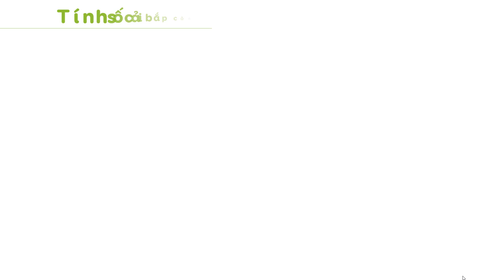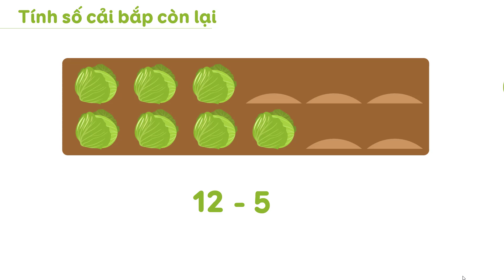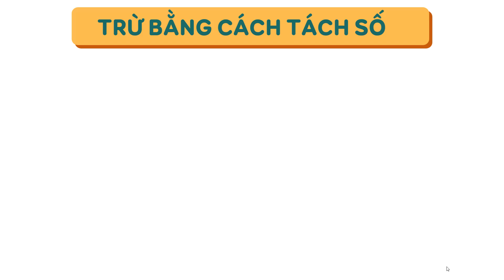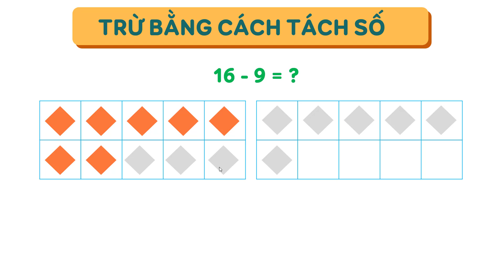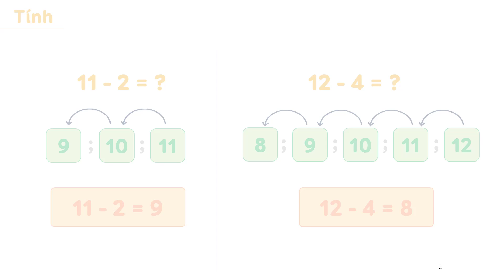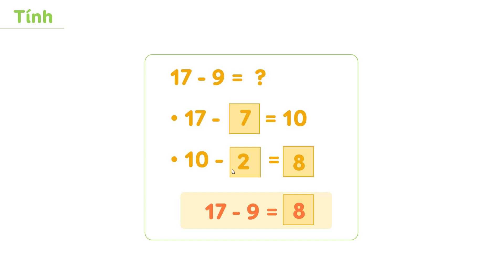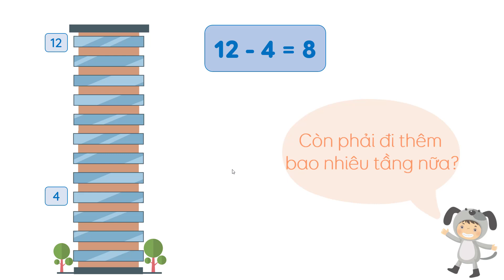Phép trừ (có nhớ) trong phạm vi 20 - Toán lớp 2 SGK mới [OLM.VN]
Bài giảng giúp học sinh:
- Biết 2 cách để thực hiện phép trừ có nhớ trong phạm vi 20, đó là ĐẾM BỚT và TÁCH SỐ.
- Thực hiện được phép trừ có nhớ trong phạm vi 20.